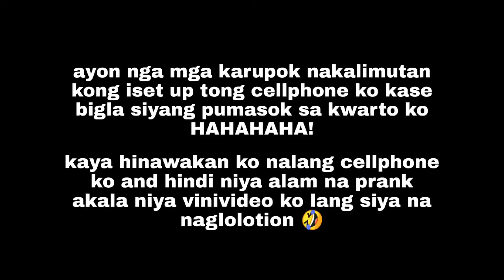LOTION PRANK! | RAIALIZA CASTILLO